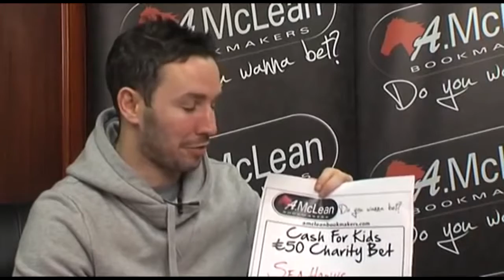Ireland 6 Nations Interview with Paddy Wallace, Ulster Rugby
Ireland 6 Nations Interview with Paddy Wallace, Ulster Rugby ahead of the Irish six nations campaign with Wales, France, England, Italy, Scotland.